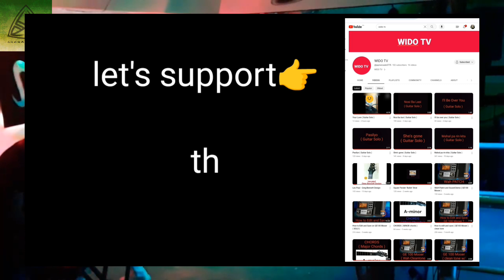✓Kisap Mata || Michael Malabanan